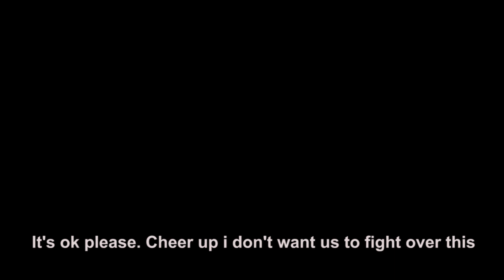AGBONIWUEGBE PART 2 LATEST BENIN MOVIE DIRECTED BY EHIMWENMA JANE